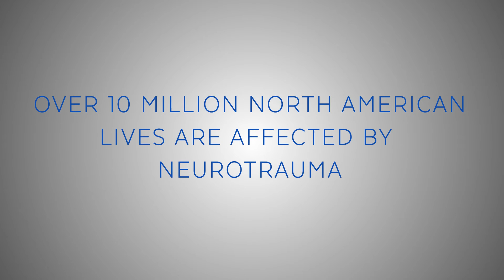SFAC 60 second PSA 2016